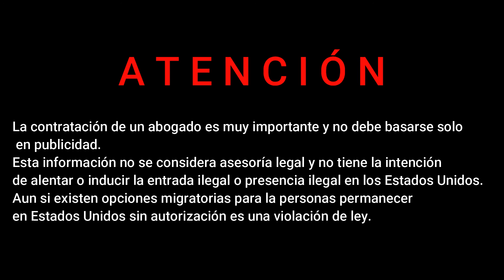¿Debes pagar tus impuestos si estas ilegal?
La contratación de un abogado es muy importante y no debe basarse solo en publicidad.
Esta información no se considera asesoría legal y no tiene la intención de alentar o inducir la entrada ilegal o presencia ilegal en los Estados Unidos. Aun si existen opciones migratorias para la personas permanecer en Estados Unidos sin autorización es una violación de ley.